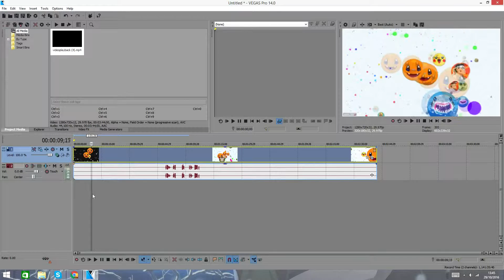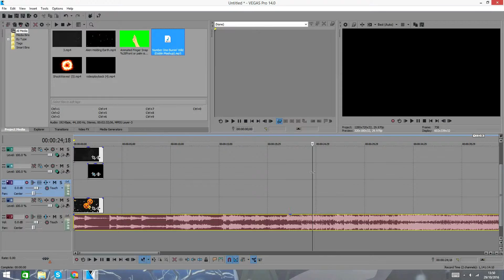Sony Vegas Pro 14/13 Tutorial : Transparent shockwaves, greenscreen & more!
Suggest some more tutorials and i'll make sure to do them!
Today is triple upload day so i'd be more than happy to do another video just for you guys!

Gota.io ~ A free to play web browser based game where users play as a cell and eat others.

Players control a cell in a map representing a petri dish; the goal is to gain as much mass as possible by swallowing smaller cells without being swallowed by bigger ones. The name Agar.io comes from the substance agar, used to culture bacteria.

Feel free to use my name         ♛Kıng ™༻一тя ☘
Bubblebalz name                        ⚔ƁᙈββŁΣßΛĻŽ༻⊱遊㊣
Royal name                                   ROYΛL❥™ 一тя ☘

Twitter ➤ @KingOAgario
2nd Channel ➤ King - Agario